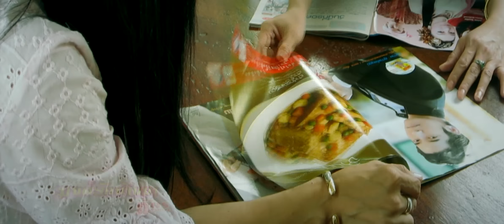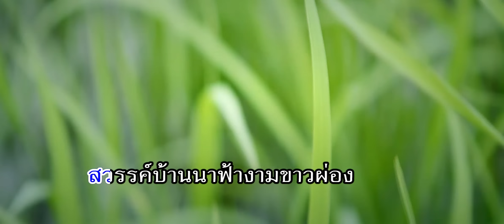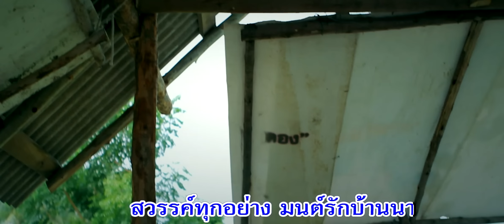มนต์รักบ้านนา - ภัทร พรเทวา [Official Music Videos]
เพลง มนต์รักบ้านนา
ศิลปิน ภัทร พรเทวา
อัลบั้ม มนต์รักบ้านนา
คำร้อง/ทำนอง อ.พล ภูพิงค์
ติดต่อธุระกิจ/รับเชิญ โทร 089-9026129
มิวสิควีดีโอโดย ไก่ พนมไพร